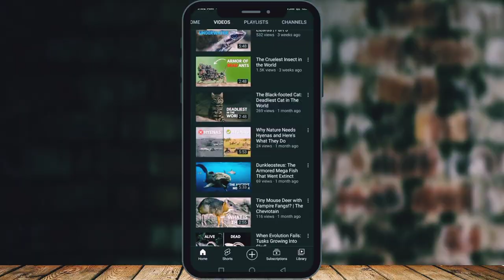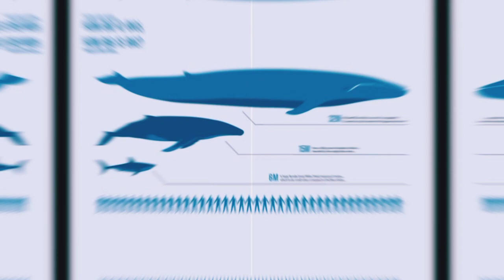This Is Why Great White Sharks Don't Attack Blue Whales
The great white shark, the largest predatory fish on earth, is feared by most marine animals including humans. But why is it that sharks leave blue whales alone? Couldn’t they just bite off some parts from the low, defenseless whale? In this video we'll explore Why Great White Sharks Don't Attack Blue Whales.